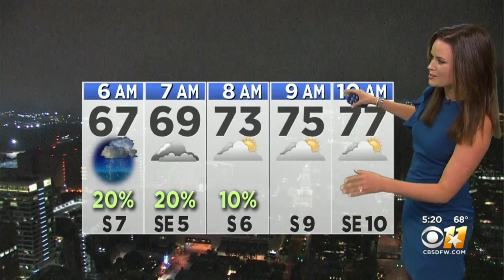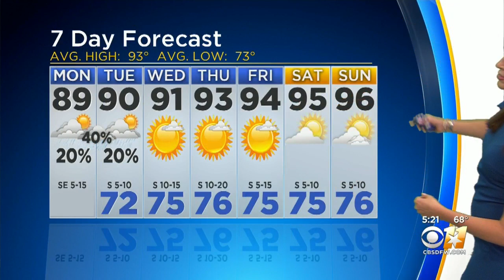AM Weather Update With Anne Elise Parks